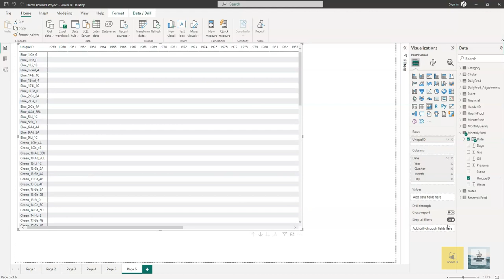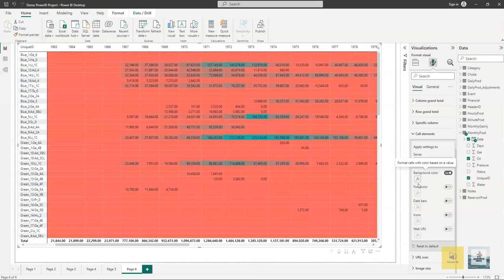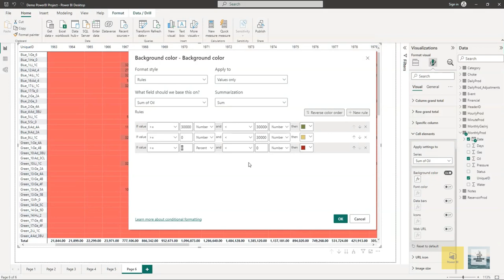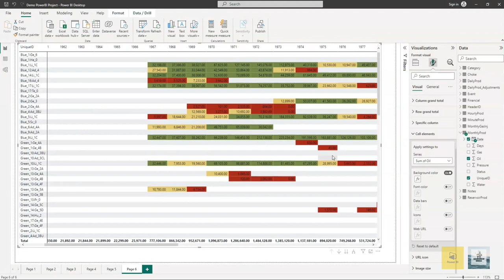PowerBI Series - Creating Matrix Table (Oil and Gas Dataset)